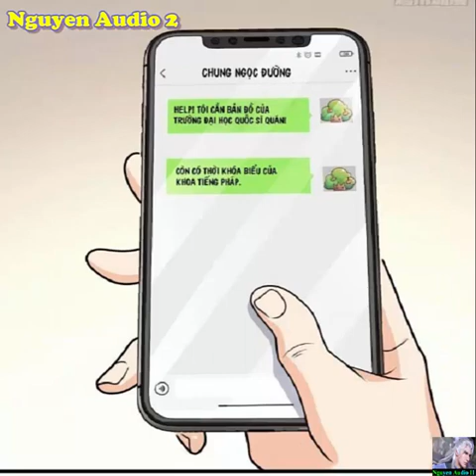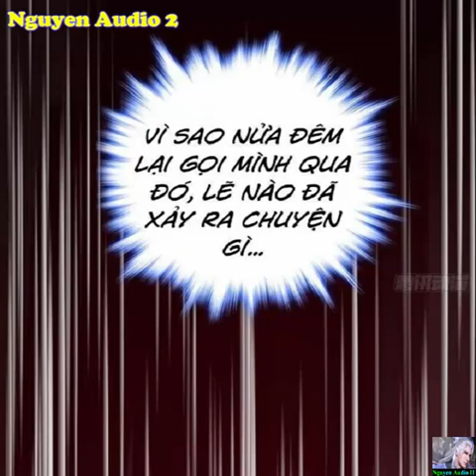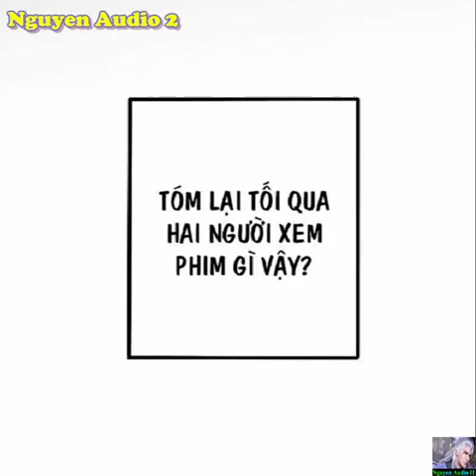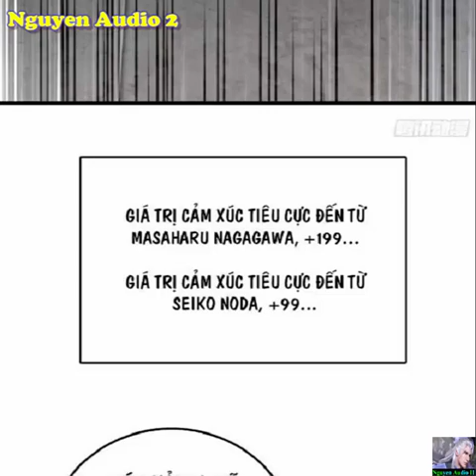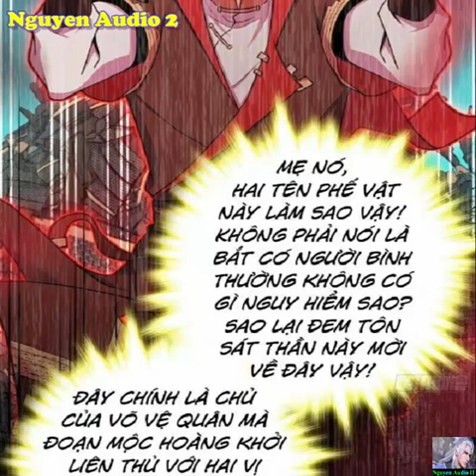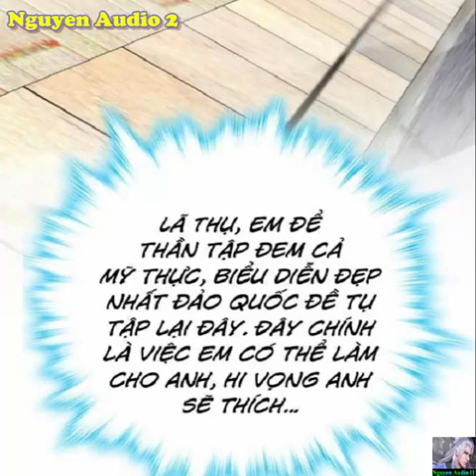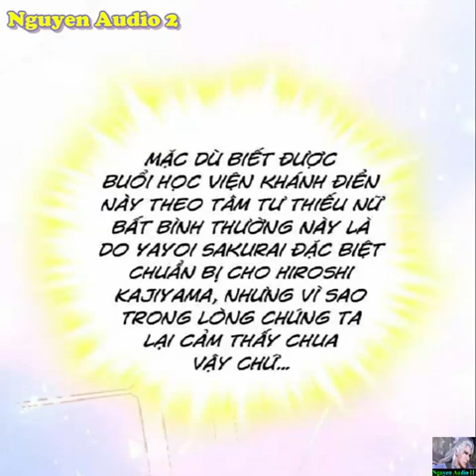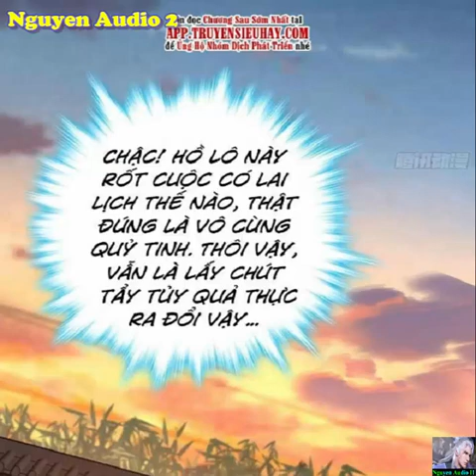Đại Vương Tha Mạng Tập 676-682|Đại Vương dựa vào hệ thống thu cảm xúc tiêu cực để mạnh lên